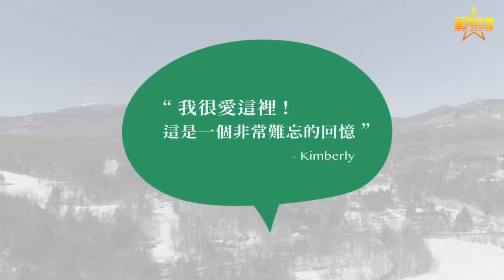「佛蒙特州滑雪場」大規模滑雪度假勝地 ，正宗的滑雪 距離紐約最近的大型滑雪場 體驗大山滑雪場的樂趣 Ski Vermont 美東最好滑雪場 TEL:347-774-1629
地址：39 Mount Snow Road, West Dover, Vermont 05356
80%積雪覆蓋率（人造雪），20條纜車，86條雪道
美東最好滑雪場
       寒冷的冬天裡，鬆軟的白雪帶給我們無限的樂趣。戶外運動中，滑雪是一項非常適合全家的親子運動，暫時逃離紐約的鋼鐵森林，去山里呼吸純淨的空氣和從雪坡上順風而下的樂趣，絕對是值得炫耀的經歷和一段美好的家庭時光。
紐約州有很多滑雪場，但規模較小，一般不屬於大型度假勝地。如果想要去大山體驗正宗的滑雪加度假的樂趣，距離紐約最近的大規模滑雪度假勝地當屬佛蒙特的Mount Snow Resort。寬廣的四座大山、多達589英畝的滑雪區和87條雪道，自駕只有約四小時，好玩兒的活動非常多，既適合初學者，又可全家老少出遊。

滑雪之外，可以坐雪上氣墊船、坐狗拉雪橇、雪地健行、開雪地摩託等等。玩耍一天后，在溫暖的屋內品嚐各色佛蒙特州美食，泡泡戶外熱水池，肌肉的疲勞頓解，簡直太舒服了。 （交通及優惠小貼士，見文末）
行程
作為初學者，我們首先註冊課程，來到租設備的地方，填好身高、體重、鞋子尺碼之後，工作人員幫我們選擇合適的滑雪鞋、適合身高的雪竿和雪板。第一次滑雪的人一定要讓工作人員幫你穿雪鞋、挑選，否則自己沒有穿好雪鞋，或選錯了雪竿的長度，滑雪時會缺乏支撐或容易滑倒。

幫我穿鞋子的是吉姆·摩森，一位和藹的大叔，他有一個很酷的中間名：CB。令我驚訝的是他竟然上來跟我們講中文，原來吉姆90年代的時候在中國黑龍江和其它地區做過兩年滑雪教練。在當時，西方人在黑龍江鄉下的地方並不多見，他自然吸引了很多目光，吉姆說“我很愛那個地方，非常懷念那裡。”
我們一行人的教練名叫鮑伯，他從1960年代就開始滑雪了，經驗非常豐富。這裡的滑雪課程長達三個小時，真的是盡心負責，想要把你教會。

從握雪竿的方向、怎樣穿雪鞋，小腿緊貼鞋舌以保持平衡等等，鮑伯循序漸進的給我們講解，做一些練習之後，就把我們帶到傳送帶上，在一個極其平緩的小雪坡上複習平衡的技巧、怎樣轉彎等。

滑雪真的不難學，同行的許森人近中年，是長江邊上長大的旱鴨子，很少見雪。之前陪朋友玩了十個滑雪場也不敢上雪橇，在Mount Snow是他第一次滑雪，也順利的學會了。其實記住要點、反复練習之後，你就會愛上滑雪時，那種順馳而下，風在耳邊呼呼響，雪粒撲在臉上的輕盈樂趣。

學會控制速度、拐彎之後，教練根據你的水平決定你能否上山，初學者一般滑最容易、平緩的綠道（Green Trail）。這裡纜車是有屏罩的Bubble Lift，雖然會看不清山下的美景，但是真的擋風防寒啊！

兒童項目
從3歲到14歲的小孩，Mount Snow有不同的滑雪課程。對東北部山區附近的美國人來說，滑雪是非常風靡的家庭運動，常見幾代人一起滑雪。其實Mount Snow季票的持有者很多都是來自紐約、長島的家庭。

這裡有很多適合初學者學習的寬緩的雪道，如四個魔術雪毯（Magic Carpet）。從3歲起的小孩到成人，都可以找到適合自己的課程。

在雪場可以見到很多兒童。 （Mount Snow提供）
就如很多滑雪場配備自己的滑雪學校一樣，Mount Snow 也有自己的academy。這裡曾經培養出三次冬奧會獎牌得主Kelly Clark， 以及2014年索契冬奧會坡面障礙技巧滑雪銀牌新秀Devin Logan。

滑雪場的員工都熱愛滑雪，他們中的很多人都是從三、四歲開始跟著父母滑了。中午午休時間，出去滑一個小時雪就像在紐約喝一杯咖啡一樣簡單自然。一位員工傑米跟我說，等他的小孩長到二、三歲的時候就可以教他滑雪。看著我驚訝的表情，傑米笑著說，這沒什麼，你會走路的時候就可以滑雪。小孩的重心低，只要裝備得當，摔倒了也沒有事。而且學得非常快。

美食
我們當時住在Mount Snow最好的旅館Great Summit Hotel二樓，木製裝潢，一層的壁爐透著溫暖的火光，房間整潔優雅，毛巾雪白。洗手間右邊多設一個洗手台，可供幾人晨間同時洗漱。

Great Summit Hotel離雪坡很近，其實這裡也有許多其它ski in/ski out離雪場非常近的旅館。

Mount Snow的Grand Summit Hotel。 （Mount Snow提供）
這裡的Harriman’s Farm to Table是典型的“農場直達餐桌”餐廳。佛蒙特是“綠嶺之州”，農業發達，自然環境非常純淨，以楓糖、啤酒、奶酪聞名。 Harriman’s的食材都選自當地的農場，比如獲過獎的Lakes’s Edge山羊奶酪和烤的外焦里嫩的羊排。貼心的是，這裡另外提供給小孩的菜單。

Grand Summit Hotel旅館裡Harriman's Farm to Table餐館的飯點之一。
Mount Snow 的Cuzzins Bar & Grill 餐館在今年被USA TODAY 的讀者評選為全美最好的滑雪後餐廳（après-ski），價格經濟實惠，在＄12-14上下，適合滑雪之後休息飽腹。

兒童看護中心
6個月大到6歲的孩子，可以送到具有州認證資質的看護中心（Childcare，＄90/天）。
其它活動
這里之所以是個度假勝地，就是因為提供除了滑雪之外的很多雪上和室內活動。

雪上氣墊船（Snowtubing）小孩最愛。開雪地摩托（Snowmobile）也非常酷。雪地摩托和街上摩托長得不一樣喔，看上去帥氣多了。如果想在山林穿行，慢慢欣賞大山雪景，可以租雪鞋踏雪（Snowshoeing）或越野滑雪（Cross-Country skiing）。在Mount Snow開車不遠的地方有狗拉雪橇。

玩耍一天后，坐在木製裝潢的餐廳裡，享用溫暖美味的晚餐。之後在戶外游泳池泡熱水，雖然氣溫已經是零下，但戶外水池燒得很熱，伴著升起的熱蒸汽，一點不冷。

交通
1-自駕：出行當天，如已經下過雪，或即將下雪，定要將車裝上雪煉，避免路上結冰、輪胎打滑的危險。適用不同輪胎型號的雪煉不同，為了能買到不傷輪胎的合適雪煉，最好去Sears、Pep Boys等專業的汽車零部件商店（Auto Parts Store）購買

2-搭乘火車Amtrack.在Penn Station上車，坐到Brattleboro Station，票價＄60～＄100左右，上午11點半出發，行程約五個半小時。下午4:56到達，之後可在5:50下午在火車站旁坐免費公交車MOOver＃10號車到Mount Snow（約1小時，中間要轉車）

佛蒙特是典型的農業州，牛隻眾多，醇香的奶產品全美聞名。公交車MOOver Shuttle也取自牛的哞哞叫聲，車身更是漆成可愛的乳牛黑白圖案。

停車
滑雪場有十幾個不同的停車場，在鐘樓（Clock Tower）旁有專門的drop off service的暫時停車區域（designated drop zone），可以停15分鐘。

優惠
滑雪季是每年11月底到明年四月，價格在不同季節會有起伏，越早訂購越便宜。其實8月中到9月底之間訂購會有最好的優惠。如果臨時行程變動的話，提前至少一星期打電話取消可收退款。此外，在周中的滑雪遊（週一至週四）會比周末便宜很多。

除了距離近之外，Mount Snow的還有各種各樣經濟套餐（packages），最實惠的是每人每晚的＄69～＄79雪湖小屋套餐（Snow Lake Lodge – Ski & Stay Getaway），包括了在雪湖小屋（桑拿，室內&室外熱游泳池）的住宿、早餐和纜車票